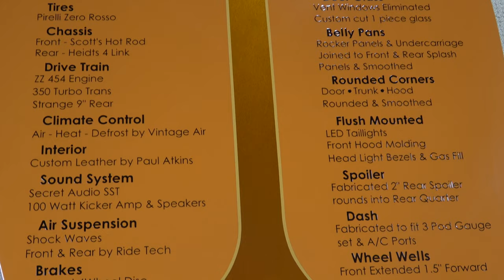1963 Chevy II Convertible Custom Coastal Virginia Auto Show Dreamgoatinc Hot Rod Street Rod 4K Video